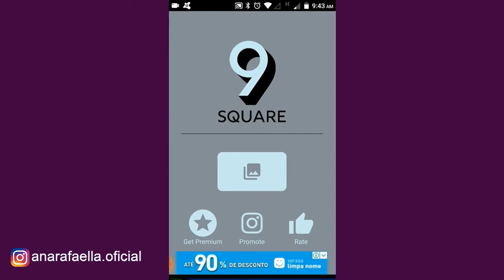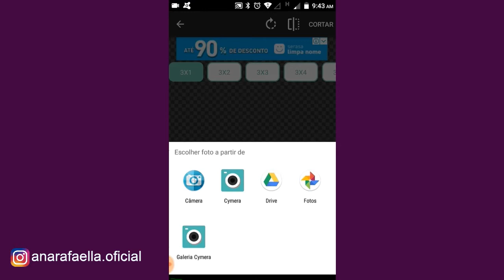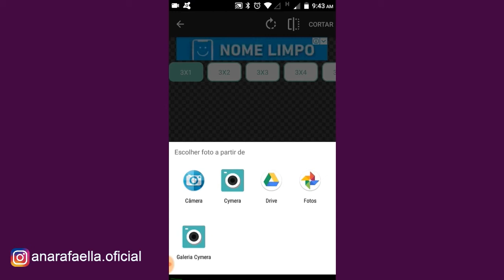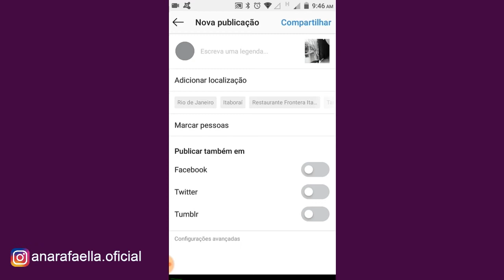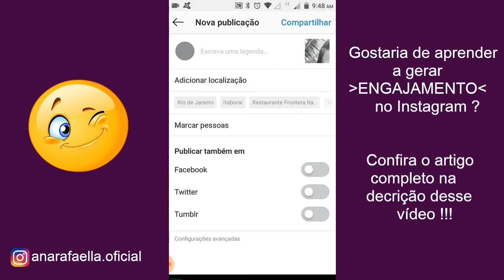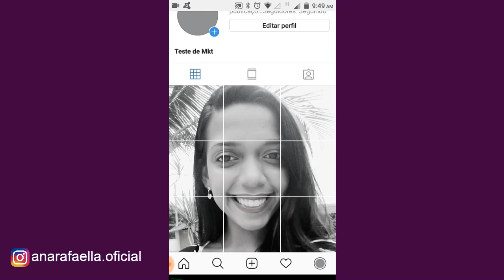📸 Como criar um MOSAICO de fotos para o INSTAGRAM | Ana Rafaella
Como criar um MOSAICO de fotos para o INSTAGRAM   |  Ana Rafaella  |  Viver de Home Office

No tutorial de hoje, eu trouxe um aplicativo 100% gratuito, que vai te ajudar a criar um mosaico de fotos para o instagram. Ficou curioso ?
Continua comigo nesse vídeo :)